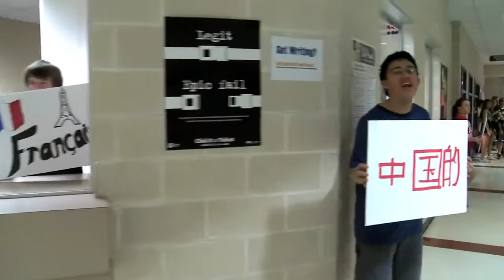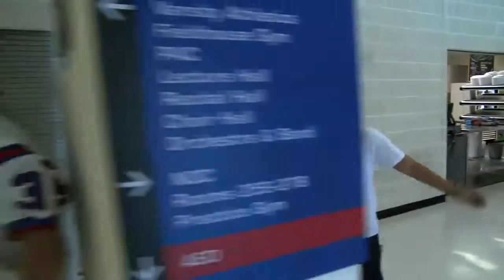Eanes Education Foundation 2012-13 Back to School Lip Dub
This lip dub was produced for the Eanes Education Foundation's 2012-13 Teacher Fund campaign. It stars more than 300 enthusiastic Eanes students, parents, staff and administration as we take a high spirited tour of Westlake High School with kids from kindergarten to 12th grade.